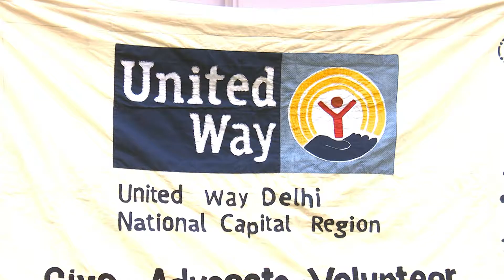Adobe Design In A Day - Design Brainstorming for Social Impact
Adobe Design along with Brand Purpose Team hosted the first edition of Design In A Day in India at the Adobe Noida 132 campus — a day to creatively brainstorm and engage design thinking for sustainable solutions partnering with the NGO United Way — on February 28, 2020.